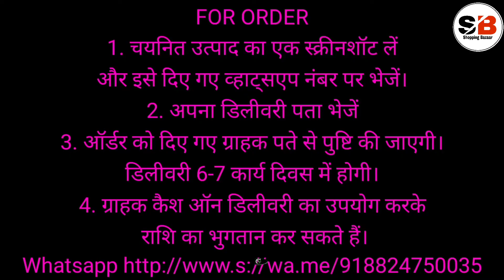SANA SILK SAREE BLOUSE DESIGNS | SANA SILK SAREES SHOPPING | SHOPPING BAZAAR ONLY ONLINE SHOPPING 🤔🤔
Title - SANA SILK SAREE BLOUSE DESIGNS | SANA SILK SAREES SHOPPING | SHOPPING BAZAAR ONLY ONLINE SHOPPING 🤔🤔

Queries Solved -
1)traditional silk sarees
2)soft silk sarees online
3)silk sarees with price
4)silk sarees for wedding
5)pure silk saree price
6)kanjivaram silk saree
7)banarasi silk saree
8)silk saree

Hi

Welcome to our youtyube channel shopping bazaar.

Friends is video mein maine aapko sana silk saree ke bare mein bataya hai. Isse purchase karne ke liye aap hamen WhatsApp per contact kar sakte hain.

Aap online shopping garments (clothing & apparel) se related sabhi product hum se purchase kar sakte h. iske liye aap WhatsApp per contact kar sakte hain.

Tags - sarees online
traditional sarees
indian sarees
sarees latest
saris
saarees
silk sarees
top5
sarees designs
chiffon sarees
party wear
net saree
fancy sarees
saree shop
party sarees
indian saree
style saree
simple silk saree blouse designs
silk blouse
SAREE DESIGNS
SAREE BLOUSE DESIGNS
Kanjeevaram Saree
Baluchari Saree
Taant Saree
Kantha Saree
Bomkai Saree
Sambalpuri Saree
Bandhani Saree
Kosa Sarees
Nauvari Sarees
Chiffon Sarees
Georgette Sarees
Net Sarees
Konrad Saree
Kanjeevaram Saree
Baluchari Saree
Taant Saree
Kantha Saree
Bomkai Saree
Sambalpuri Saree
Bandhani Saree
Kosa Sarees
Nauvari Sarees
Chiffon Sarees
Georgette Sarees
Net Sarees
Kanchipuram Sarees
Kanjivaram Silk
Kanchi pattu sarees
Designer Sarees
lase designs
lehenga choli
lehegga sarees
net sarees
wedding sarees
designer sarees
wedding
lehenga saree
lehenga style saree
wedding dress
indianwedding
Bridal Lehengas
Bride
Party Lehenga Saree
Part Wear
Lehenga Saree
designer sarees
supernet sarees
bridal sarees
latest fashion sarees
fashion sarees
latest sarees
new sarees designs
work sarees
sarees
Banaras Brocade
Kota Jali
Konrad Saree
Kanjeevaram Saree
Baluchari Saree
Taant Saree
Kantha Saree
Bomkai Saree
Sambalpuri Saree
Bandhani Saree
Kosa Sarees
Nauvari Sarees
Chiffon Sarees
Georgette Sarees
Net Sarees
kota sarees
latest sarees
uppada silk
silk sarees